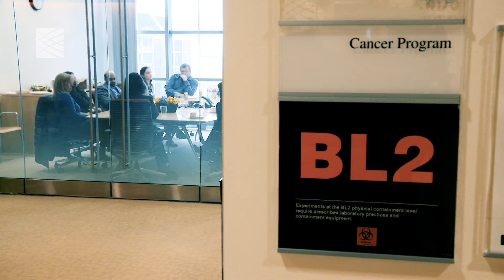Todd Golub - Director